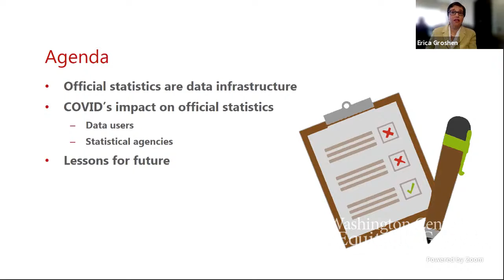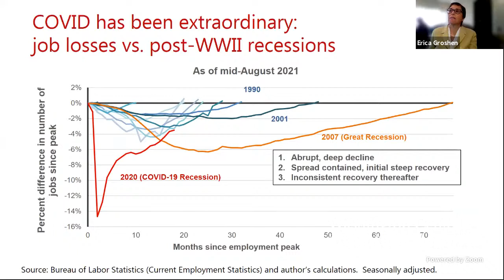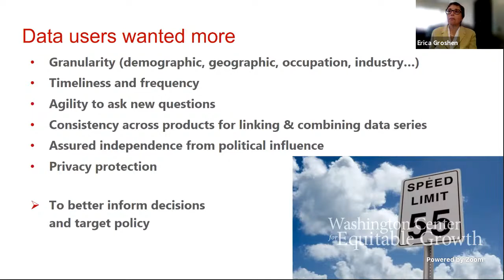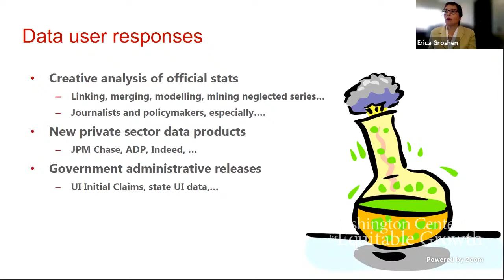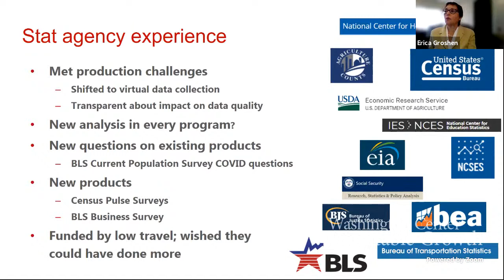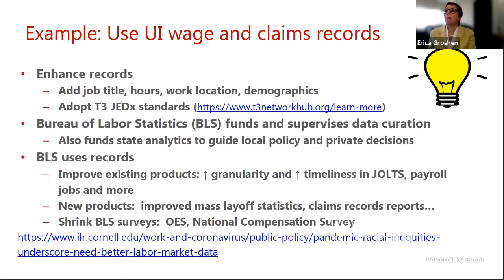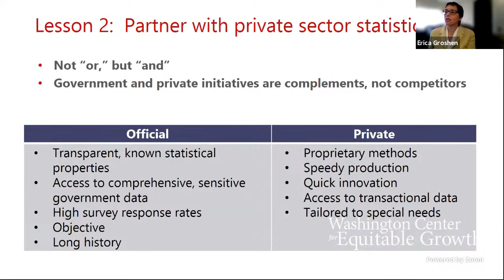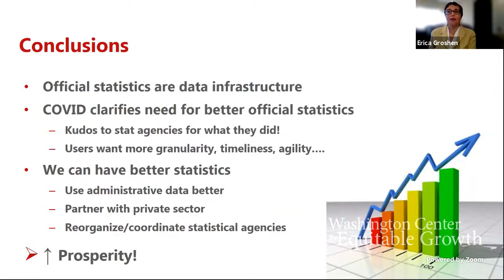Equitable Growth Presents: Opportunities and challenges of real-time economic measurement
This event convened experts on the analysis and application of real-time data to discuss what we learned over the past 18 months and during the coronavirus recession.

Speakers included:
Austin Clemens, Director of Economic Measurement Policy, Washington Center for Equitable Growth
Erica Groshen, Senior Economics Advisor, Cornell University
Jeehoon Han, Assistant Professor, Zhejiang University
Dana Peterson, Chief Economist, The Conference Board